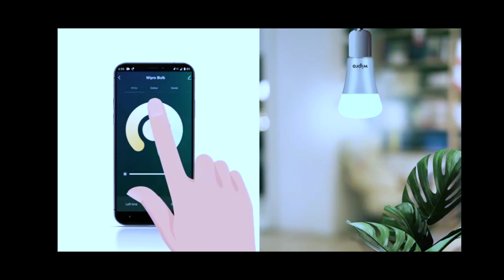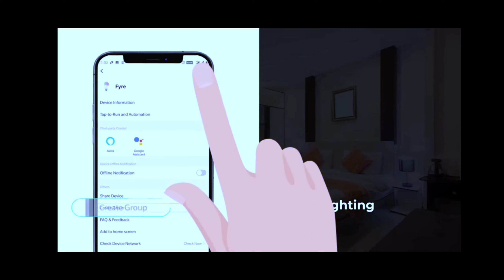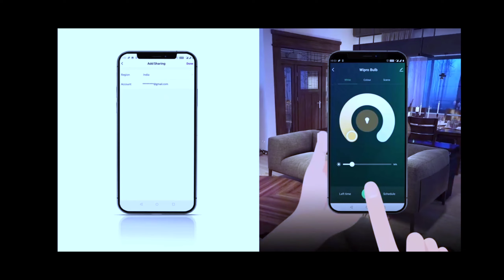Best night bulb 💡💡💡💡💡💡 all colours set amazing products